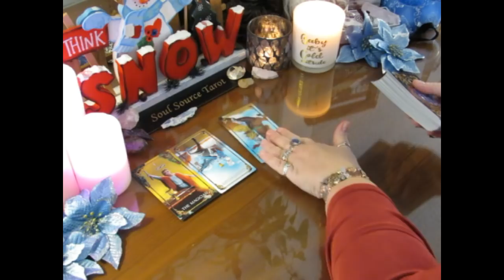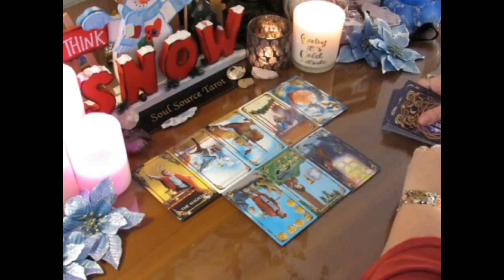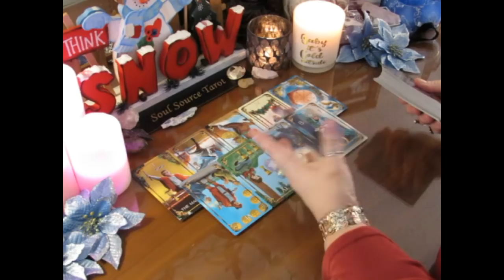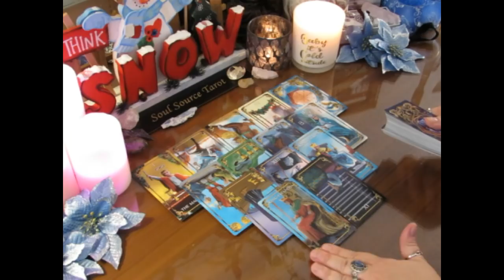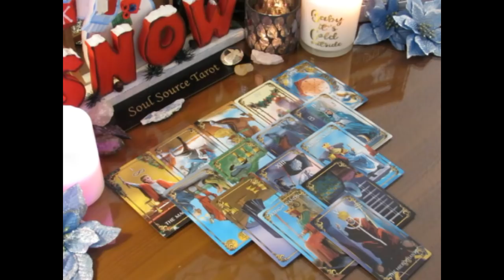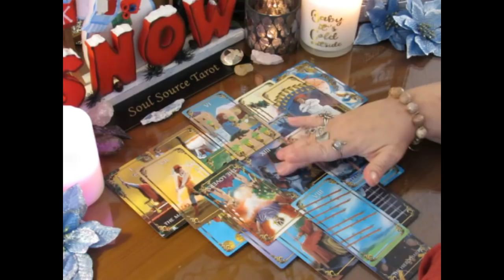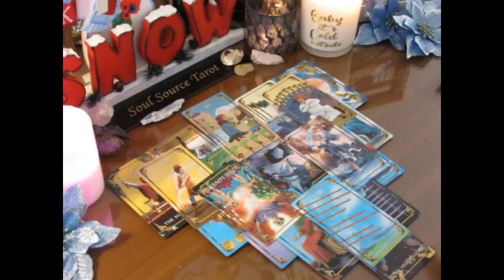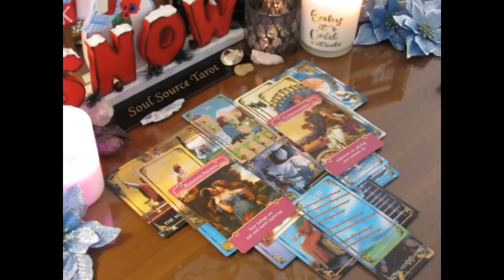~Gemini~December 25th to 31st Weekly Tarot Reading